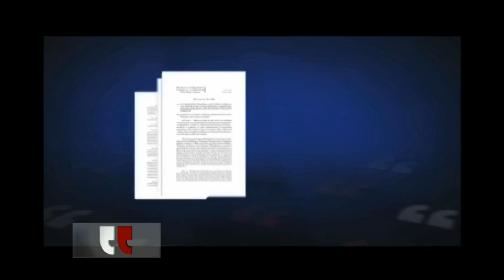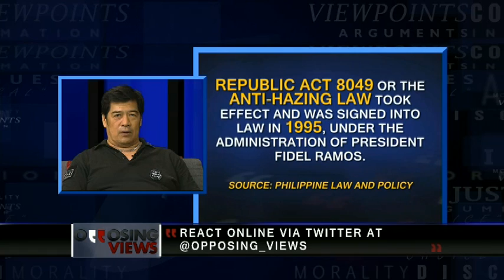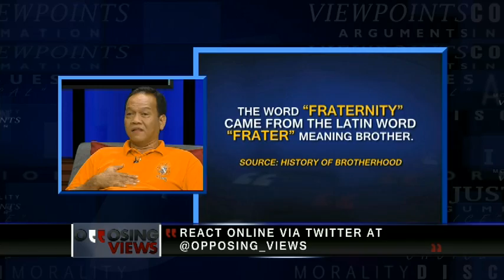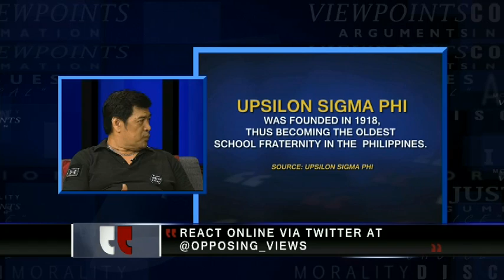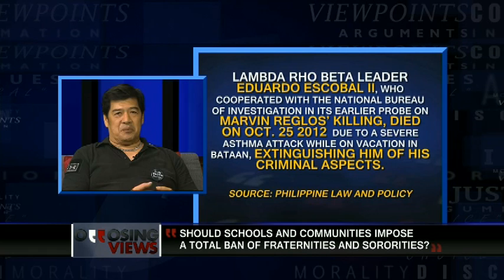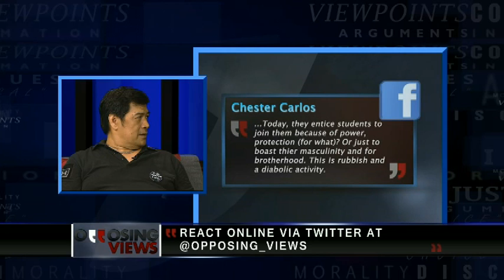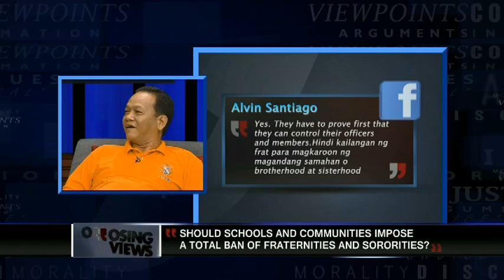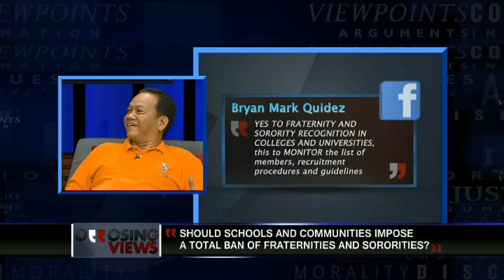Opposing Views Episode 49: Fraternity Ban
Should schools and communities ban fraternities and sororities? In this episode are Martin Dino and Atty. Edgardo Delmo.